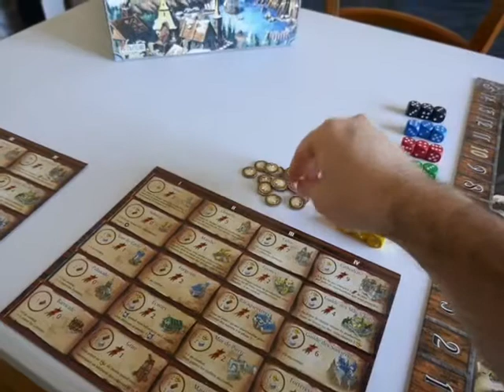Kingsburg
Une montagne de dés, une montagne de conseillers, et des batailles à ne pas perdre dans un jeu où la Reine est vraiment plus sympa que le Roi.

de Andrea Chiarvesio et Luca Iennaco, Ubik.